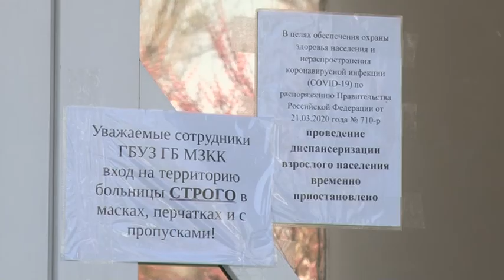В Армавире в новогоднюю ночь будут работать 11 бригад скорой помощи